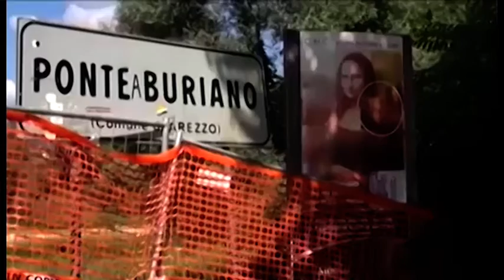Ponte Buriano, il Ministro Provenzano: "Ora un guado provvisorio. Lavoriamo per il secondo ponte"